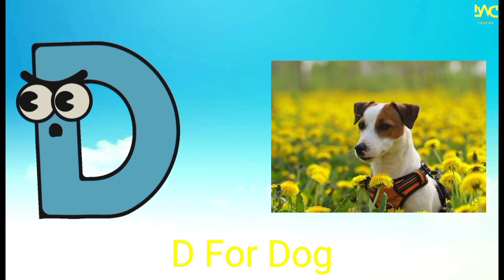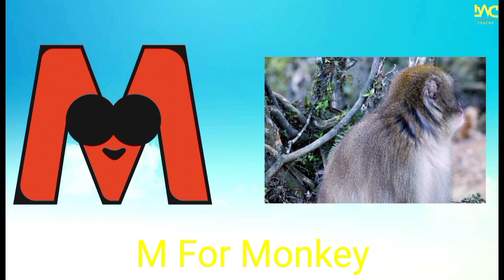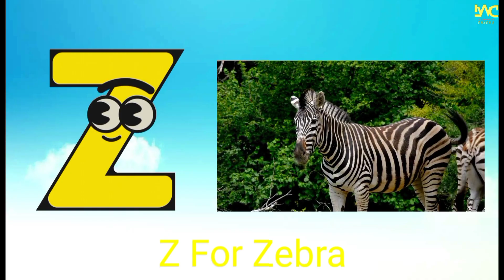ABC Phonics Song for Toddlers A for Apple Learn ABC Alphabet for Childrens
Your query:
Apple song
ABCD
ABCD song
A for apple b for ball
ABCD rhymes
ABC song
Online class
A se anar
Aseanar
A_se_anar
Aa se aam
Aaseaam
Aa_se_aa
a for apple
aforapple
a_for_apple
b for ball
bforball
b_for_ball
Hindi varnmala
hindivarnmala
hindi_varnmala
Hindi varnmala for nursery
Hindi varnamala
HindiVarnamala
Hindi_Varnamala
hindi varnmala
kids cartoons
kids songs
Guruji
AO KIDS
Hindi English Pathshala
edubuzzkids
Kiddos World TV
DJC Kids
Egor&Co
abcd_song
hindi alphabets
hindialphabets
hindi_alphabets
hindi alphabet
hindialphabet
hindi_alphabet